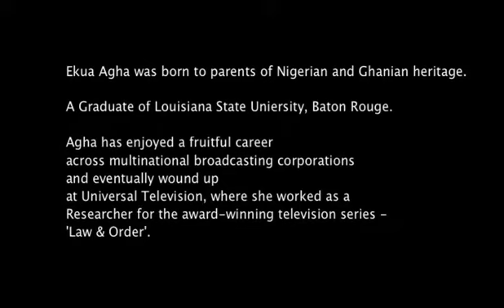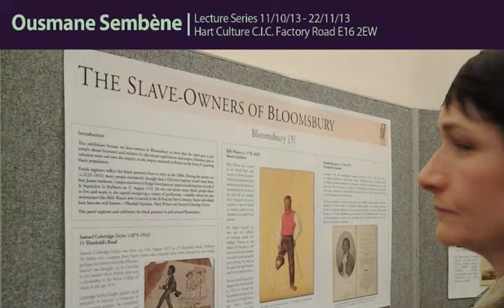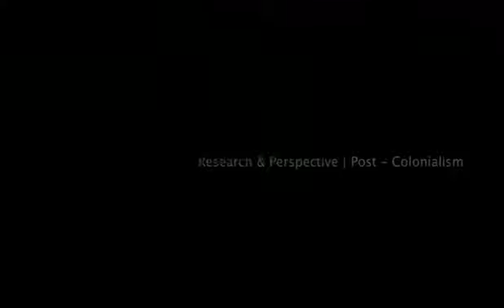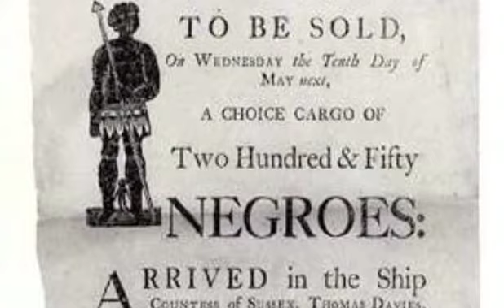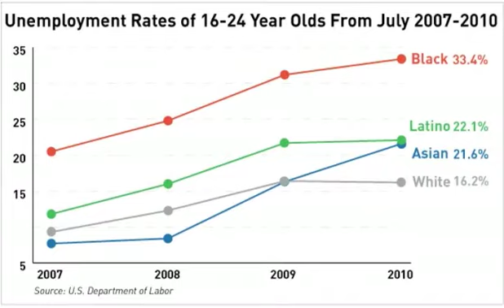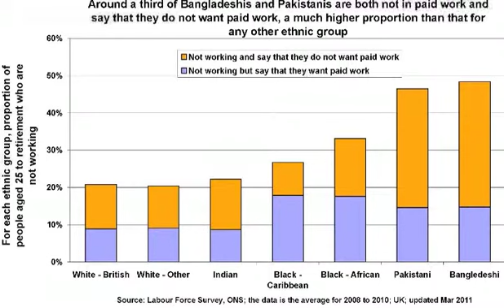Ousmane Sembène Lecture Series (Part 4)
Ousmane Sembène Lecture Series (Part 4) with Ekua Agha.
Experience Ousmane Sembène Lecture Series during the wake of the 2013 Golden Year Black History Month. Ekua Agha is the In - House Lecturer for this highly creative piece of Independent research about Ousmane Sembène.

All Lectures take place at Hart Culture C.I.C. HQ Training Room.
Friday  11 October 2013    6pm - 9pm
Friday  25 October 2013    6pm - 9pm
Friday  08 November 2013   6pm - 9pm
Friday  22 November 2013   6pm - 9pm

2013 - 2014 Hart Culture Course Prospectus [Page 27 - 28]

Leading A Golden Era